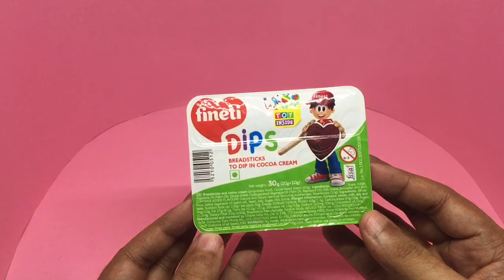Fineti Dips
This Dips is from Fineti. Very tasty and you get an eraser too. It costs ₹30 around 50 cents.

Bought Fineti Dips from Local Store